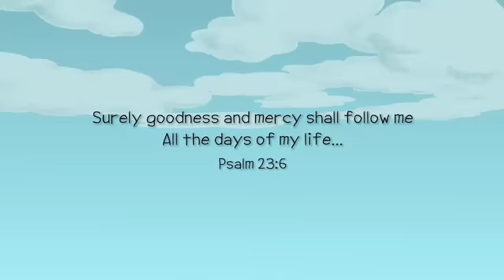Pencil Story - an animated tale | New Creation Church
Have failures in life caused you to feel ashamed or condemned? Well, you don't have to remain this way. Watch this short animation and be encouraged to know that there is a loving Saviour with you every step of the way. And because He is with you, goodness and mercy shall follow you all the days of your life!

This clip features original content written and directed by our very own Andrea Boo, animated by Pan Huiting, and original score by our songwriter and music arranger, Karen Lim.